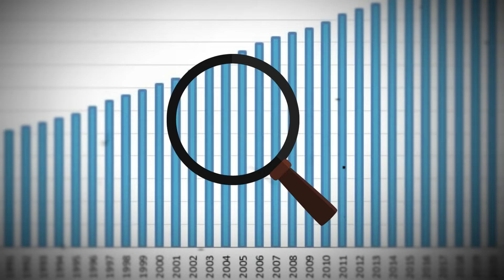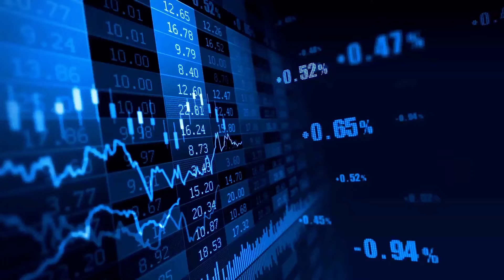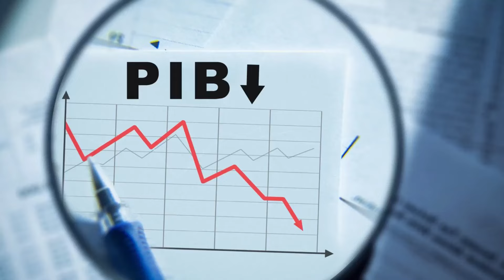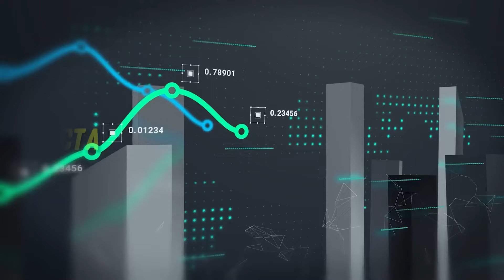¿Qué tan Desarrollado está CADA PAIS CENTROAMERICANO en la ACTUALIDAD?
¡Llego el momento! Luego de varios años recordamos aquel primer video de nuestro canal donde comparamos a las 7 economías centroamericanas para determinar cuál es el más rico o con mejor calidad de vida!

Muchas cosas han pasado en estos 4 años y hoy analizaremos a profundidad los principales indicadores de cada uno como porcentaje de pobreza, desempleo, salario, crecimiento económico e inversión extranjera directa IED, producto interno bruto etc

América central es una región sumamente hermosa y repleta de paisajes y recursos naturales valiosos! A pesar de esto, sus naciones se enfrentan a diferentes desafíos en materia económica derivados de problemas sociales y estructurales que han dificultado su desarrollo, por eso este tipo de videos son sumamente importante! de esta manera, conocemos más a profundidad los distintos elementos que influyen y componen cada una de estas economías, su comercio y finanzas.

Quédate a verlo y comenta cual es tu favorito!